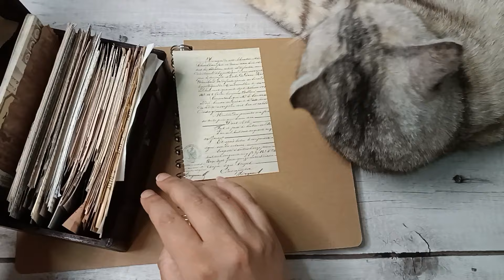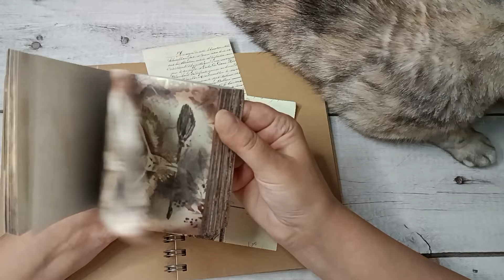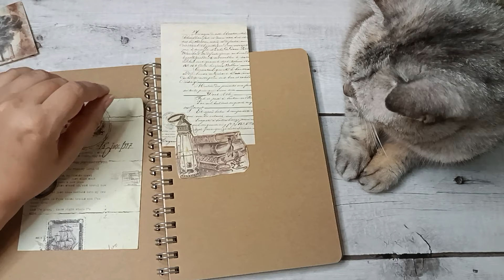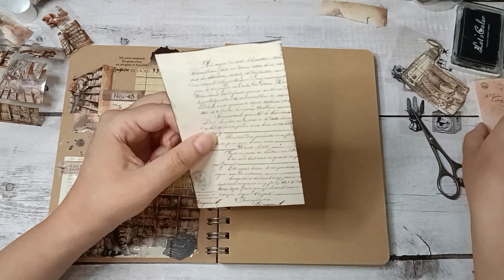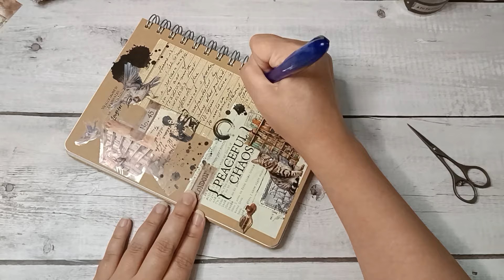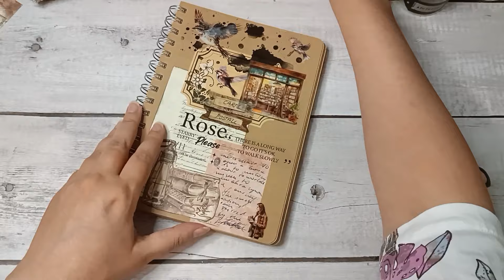Cozy Bookish Scrapbooking ASMR | no talking | no music | no speed up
Relaxing cozy journal with me and Kitty session

A cozy journaling session featuring the gentle, unintentional ASMR paper sounds that naturally arise during the creative process of junk journaling, paper collage, and scrapbooking in a variety of styles, including aesthetic and vintage ideas. The no-talking format creates a relaxing experience, where the soothing sounds of paper and creativity blend together, offering a space to unwind and enjoy the process of creating a unique journal.